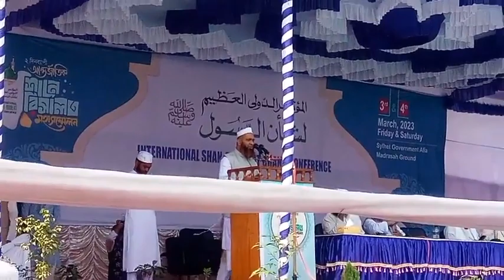সৎপুর দ্বারূল হাদিস কামিল মাদরাসায় ওয়াজ মাহফিল এ গজলের অংশ